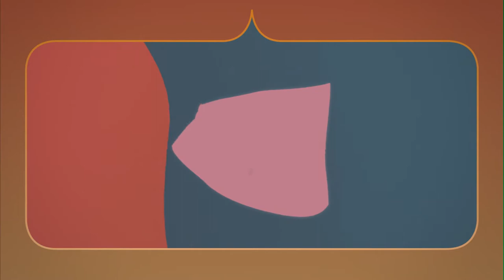Dança do Ventre com Angélica Rovida | Aula 3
Tudo pronto para nossa 3ª aula de Dança de Ventre!

Hoje você aprenderá a dançar uma pequena coreografia que mistura elementos, adereços e movimentos exercitados nos encontros anteriores.

Qualquer dúvida sobre algum movimento ou caso queira saber um pouco mais, deixe aqui sua pergunta para que a bailarina Angélica Rovida possa te responder o mais breve possível ;)

Ahh! Mas não esqueçam de reconhecer e respeitar seus limites. algumas dicas do Insta @esportesescsp.

Classificação Indicativa: 12 anos | Ação Online